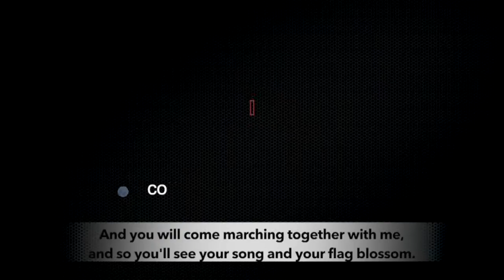Issue-based struggles have converged into a battle against Modi's policies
A.R. Sindhu of the All India federation of Anganwadi Workers and Helpers talks about the joint struggles of Indian trade unions and the fight against the far-right wing government of Narendra Modi. She also talks about the massive mobilizations among scheme workers in India, most of whom are women.